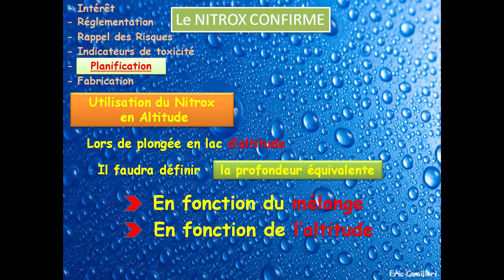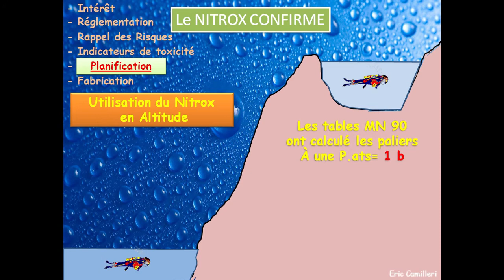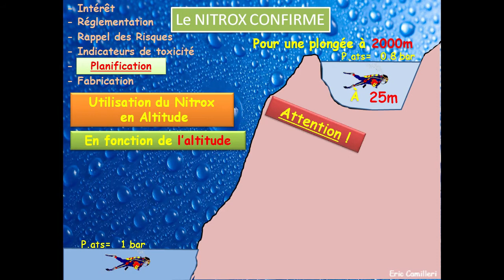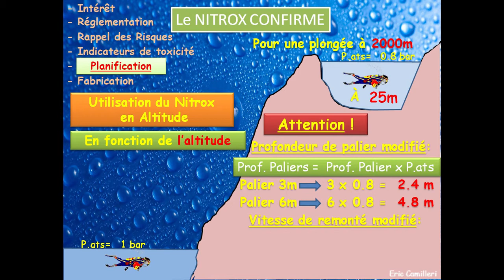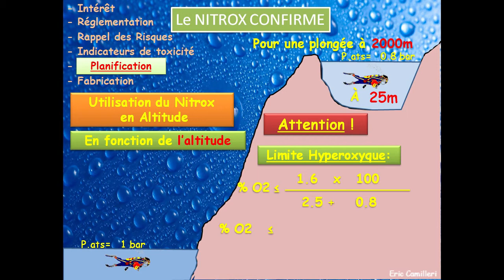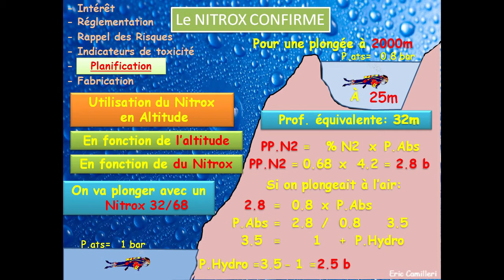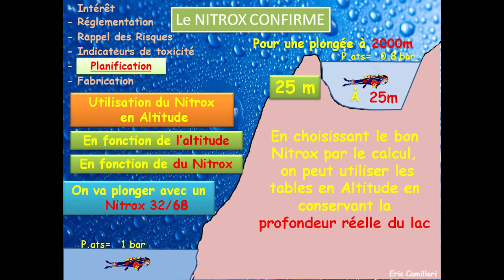7 - Nitrox PLANIFICATION - 3eme partie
Utilisation du Nitrox en Altitude
calcul des paliers avec les tables MN90